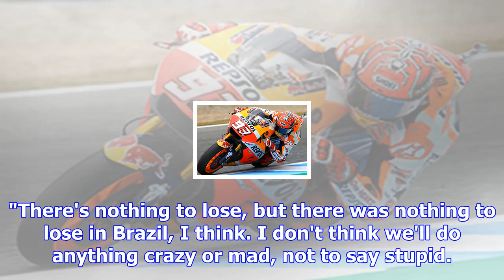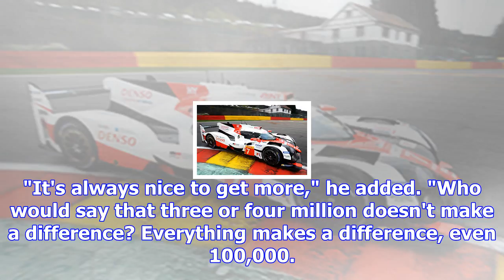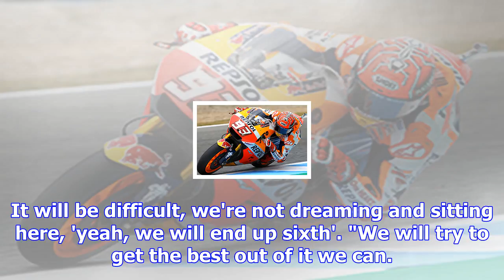Haas hopes to benefit from "frail" renault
Haas currently lies eighth, six points behind Toro Rosso, and just one behind Renault ahead of this ...